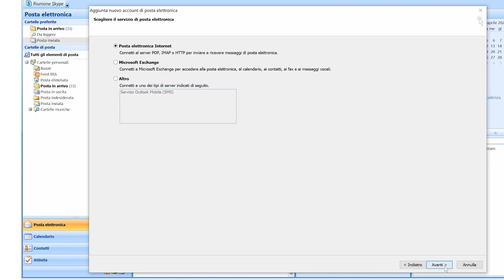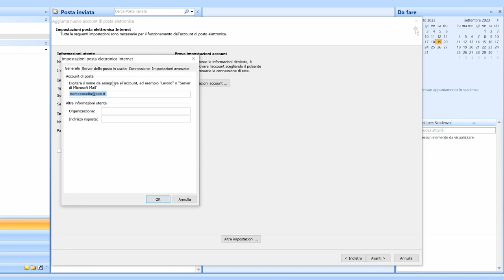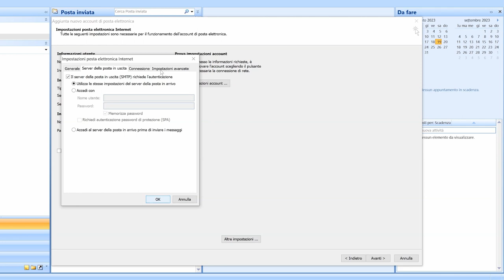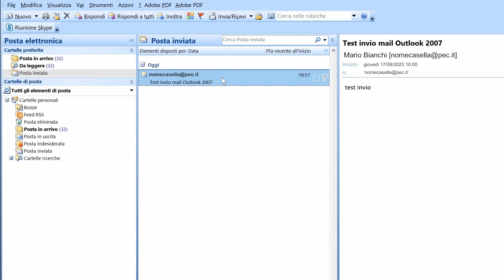Come impostare la casella PEC Aruba su Outlook 2007 con POP3